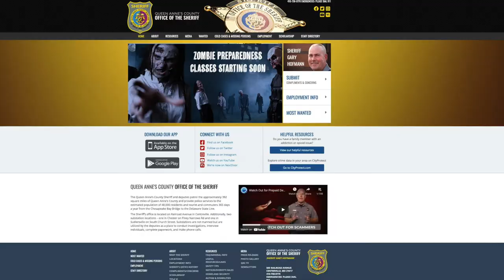Sheriff Halloween Safety Tips 2021